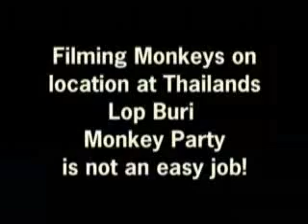Brent Madden Monkey Party Filming Lop Buri, Thailand The Discovery Channel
Brent Madden forThe Discovery Channel; filming monkeys is sometimes not an easy job... Monkey Party Filming Lop Buri, Thailand THE BEST MOST AMAZING & AWESOME EXOTIC TABOO PEOPLE VIDEO ON YOUTUBE! Thanks youtube people. Traveling throughout Asia and the world; I film these crazy whacky people strange animal tattoo family videos PEOPLE ARE AWESOME 2015